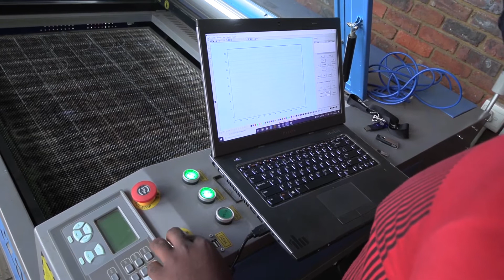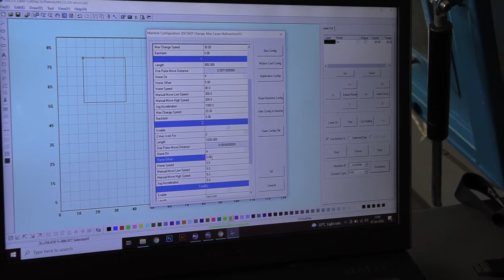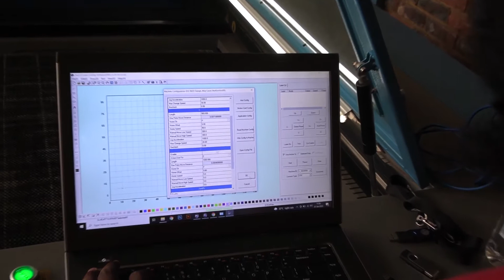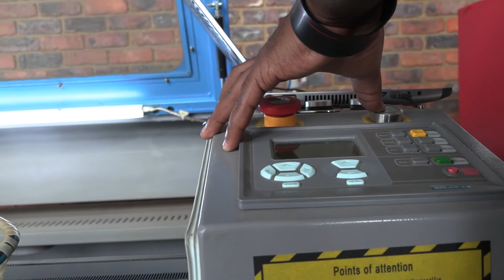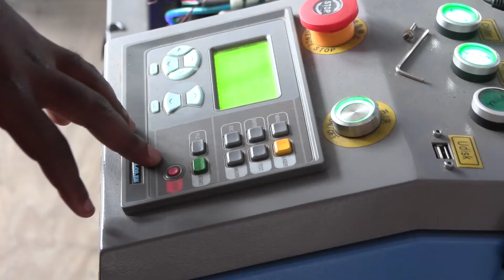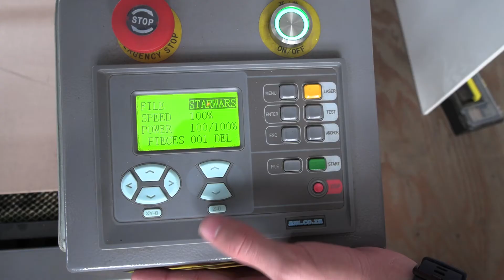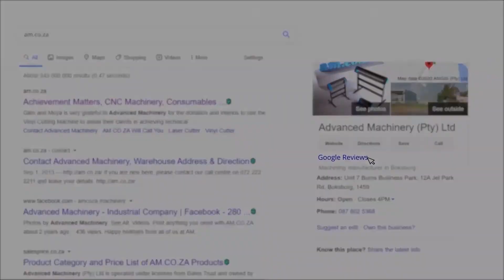Change Magnetic Proximity Sensor on CNC Laser Cutter for Motorised Table Auto-Focus Distance Check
Laser cutting is a method that uses a high-powered laser to cut different materials with numerous methods. Although commonly used for industrial manufacturing operations, lately it is also used in academic centres, micro businesses, and leisure-time activities. It simply functions by deflecting the output of a high-energy laser via a computer to cut shapes, illustrations and artwork chosen .The best quality laser is used with the aim of accurately conducting the course along which the laser moves, which is released and targeted at the piece of work.
An exceedingly efficacious, productive CNC machine is capable of carrying out the complete fundamental steps in the cutting procedure with precision and speed. The finest machinery provides the capability to deal with tiny and huge projects and also has the ability to cater for tailor made projects, so that you do not have to concern yourself much about restrictions like capacity, financial or time obligations.
CNC laser cutting machines are extremely accurate and advantageous machinery to utilize due to them being able to make complex cuts. The CNC laser cutting machine makes use of an optical cavity that conducts the beam of light towards metallic items such as aluminium.
This machine is a lot more complicated than your ordinary laser engraving machine and has the capability to do substantially more than just ordinary woodwork. This machine has the ability to cut various metals such as titanium, zinc, brass, copper, and so much more. It does this effortlessly because of the speed and accuracy that it possesses.
In today’s vlog we are going to put emphasis on changing the magnetic proximity sensor of a motorised table using the TruCUT CNC Laser Cutting and Engraving machine from AM.CO.ZA. All of this work was carried out by a technician from Advanced Machinery.
AM's TruCUT CNC Laser Engraver and Cutter:
•Is flexible. It does laser cutting, laser engraving and laser marking. All these operations are performed by the same machine.
•It creates homogenous markings.
•Delivers non-contact cutting and engraving.
•Produces the least wastage.
•Works with various materials.
•Delivers high-quality engravings.
Log onto to buy the CNC laser cutter and engraver machine online. Prices are subject to change.
Call sales on 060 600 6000 or Visit our warehouse.